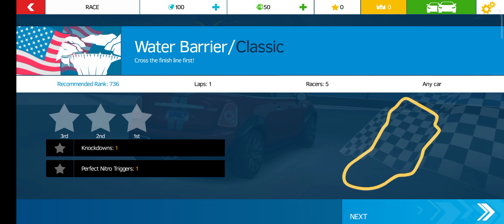Car racing game